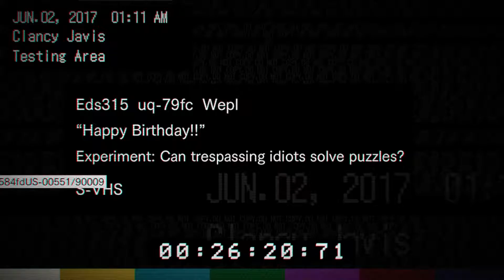Resident Evil VII - Part 23: Happy Birthday Tape - GFox247 Gaming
GFox247 and SkyVs continue to try and unravel the mystery of the Bakers... I don't like the look of that clown.

Enjoy the video and tell your damn friends!.